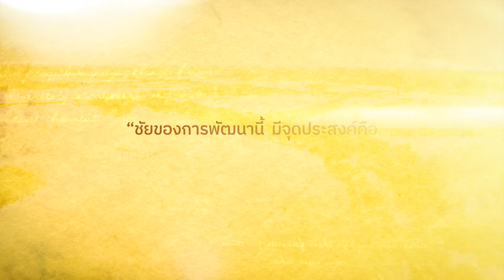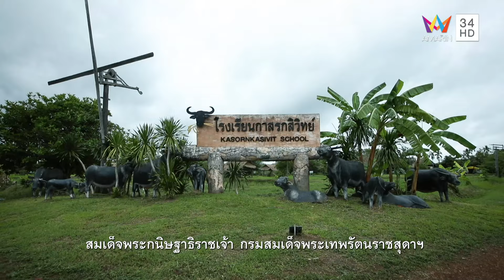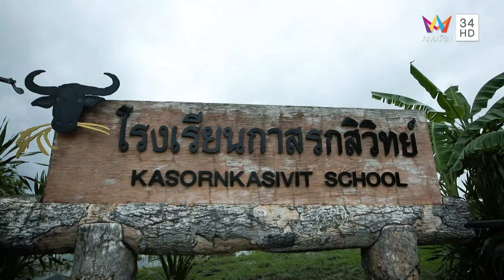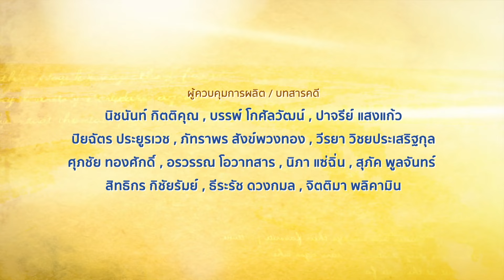สารคดีชุด ก้าวเพื่อชัยชนะ ตอน กาสรกสิวิทย์ คืนวิถีชาวนา รักษาศักดิ์ศรีควายไทย | EP.1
วิชาคน วิชาควาย วิชาชีวิตชาวนาไทย วิชาดั้งเดิมที่พัฒนาให้ชาวนาทุกรุ่น อยู่ได้ตามปัจจัยของชีวิตเพื่อรักษาภูมิปัญญาดั้งเดิม และสามารถพึ่งพาตนเองได้อย่างยั่งยืน